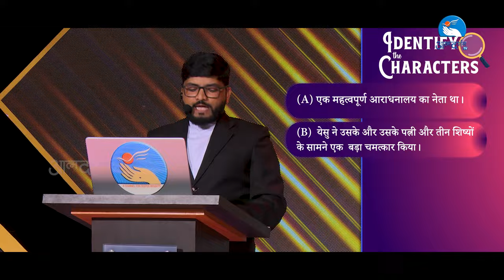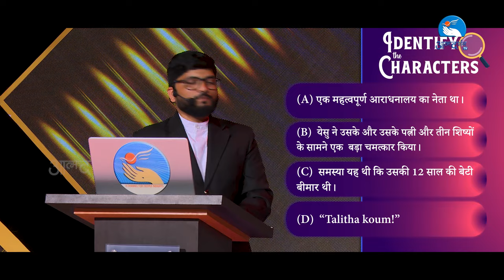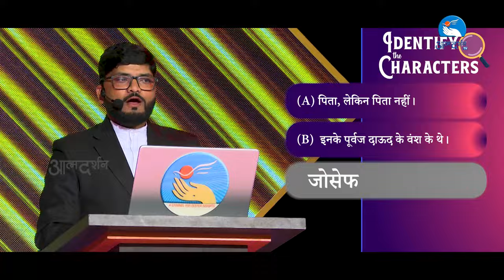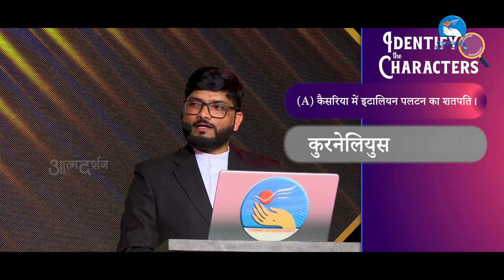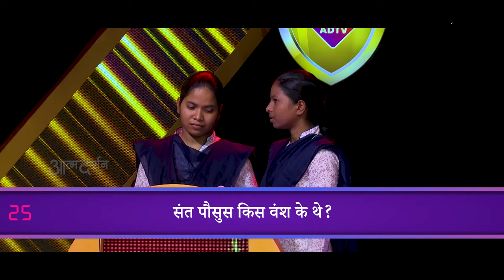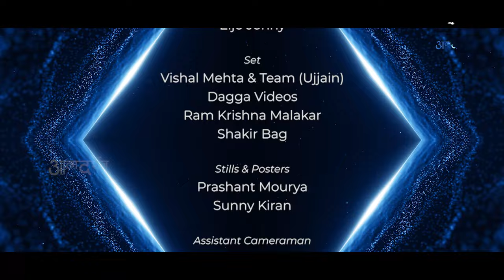National Family Bible Quiz | Round 03 Ep 02 | Atmadarshan Tv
Studio: Atmadarshan Studio

Powered By: Missionary Sister of St. Peter Claver Congregation & Franciscan Clarist Congregation

Co- Powered by: Society of The Divine World INC Province

Quiz Master: Fr. Preetam Vasuniya

Host: Steffy Swami

Direction: Father. Anand, Fr. Sony Anthony

Program Co-ordinator: Sr. Rose SABS

Accommodation: Sr. Siby SVC

Chief Co-ordinator & Score Keeper: Jasmine Anthony

Camera: Febin T Varkey, Sachin Tripathi, Rohit Porpanth, Dev Damor

Assistant Cameraman: Tulsi Bhavsar & Rounak Meda

Online Editing: Niteesh K Das

Editing & Graphics: Charles Singoriya

Sound: Nitin Jamra & Sebastian Fernando

Set: Vishal Mehta & Team (Ujjain), Dagga Videos, Ram Krishna Malakar & Shakir Bag

Still & Poster: Prasant Mourya & Sunny Kiran

Broadcasting Executive: Devashish Damor, Chares Singoriya, Tulsi Bhavsar, Sunny Kiran, Rahul Vasuniya, Prakash Singh Pawar

Now Available on Jio Tv in

Transcript